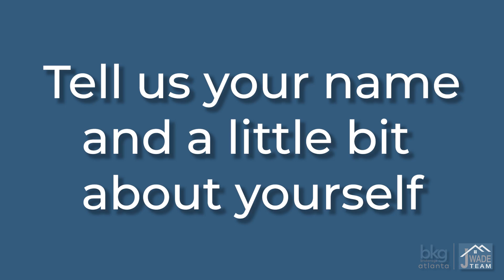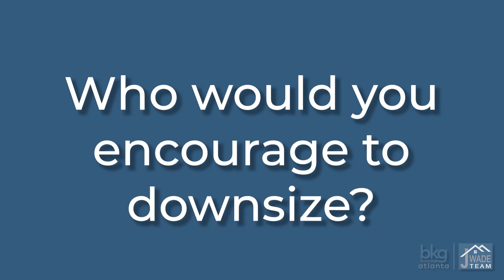"Why Downsize?" | Sandra K. Testimonial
In the second video of the "Why Downsize?" series, Sandra K. gives her testimonial on the benefits of downsizing and why she trusted REALTOR Jessica Wade with her downsizing needs.